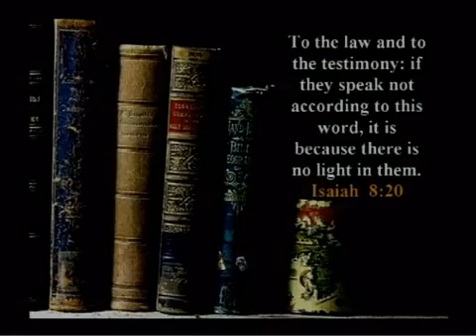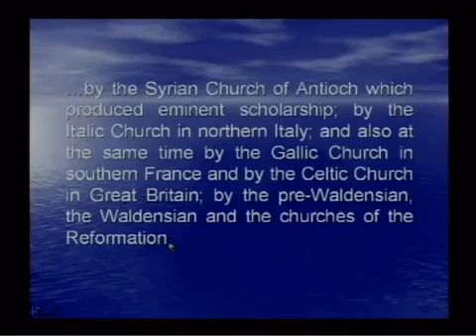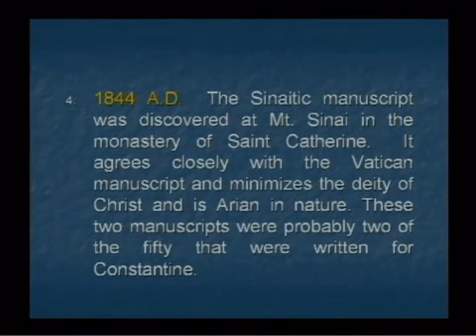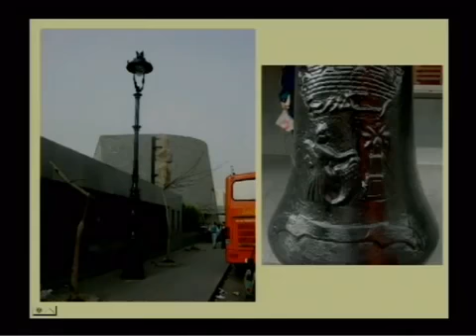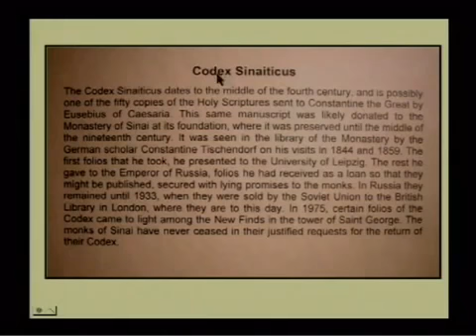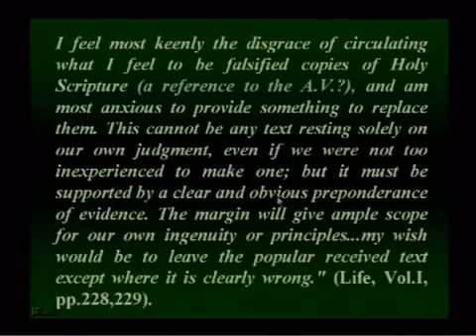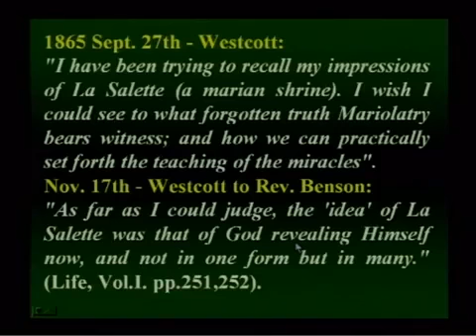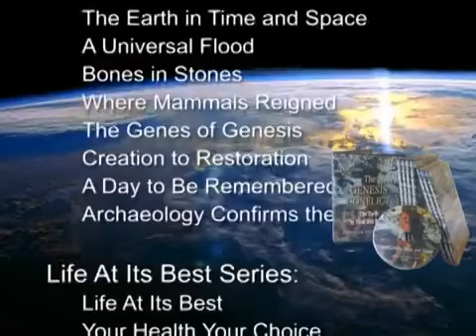WHICH BIBLE IS THE SAFE ONE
THESE ARE MY LINKS TO MY LAST CHANNELS. You tube took my back up channels down .PLEASE SUBSCRBE AND pass it on.  HERES A LINK TO MYBACK UP CHANNEL.
THEY ARE TAKING DOWN A LOT OF MY VIDEOS FOR A REASON.